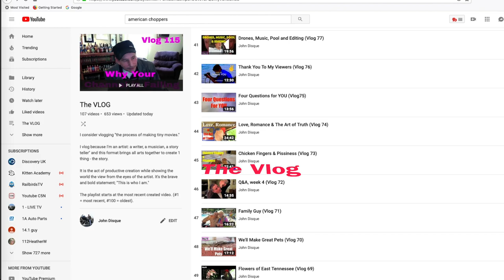Tournament Fear & Nervousness (Advanced Pool)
It's a common problem that stops many great players before they even get started. Learn what it is, how to manage it and how to use it to your benefit instead of letting it kill you.

Nervousness is just exist and there's real reasons you're feeling it. There's also real strategies to handle it and they work.